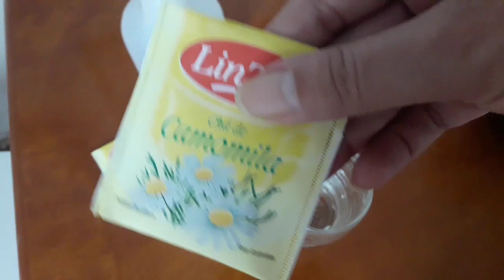#02 Clareamento natural com chá de camomila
Olá Amigos mais uma receita natural para quem deseja clarear os cabelos sem danificalos com produtos químicos.
Mas uma observação ele funciona mas vc tem que fazer umas três vezes por semana até ficar da cor q deseja o processo e mais devagar do q uma descoloração mas funciona principalmente quando vc fica no sol um pouco c o chá nos cabelos.
Outra observação estas técnicas naturais são indicados para cabelos sem química e sim natural e também cabelos claros para ter um melhor resultado.
Um abraço Deus abençoe a cada um de vocês.